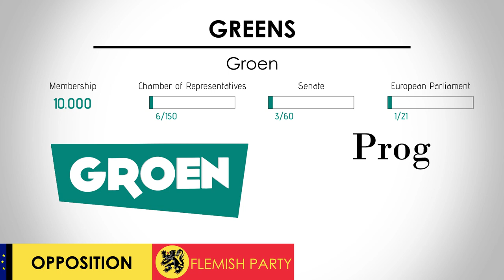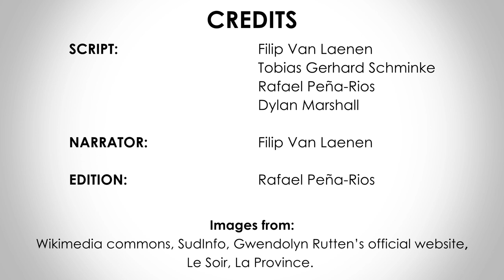GROEN | GREEN | Belgium, Federal Election 2019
This is the YouTube service of Europe Elects. Poll aggregation and election analysis for countries in the European Union. Europe Elects introduces the main Belgian parties running for the May 26 Federal election.